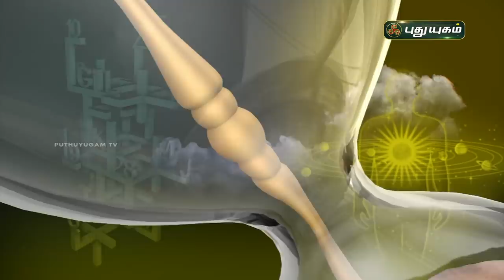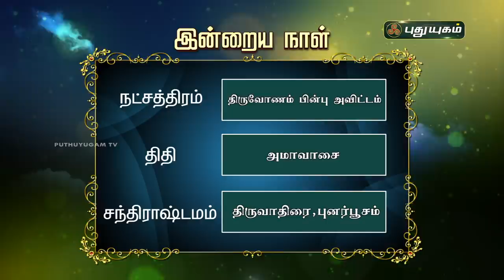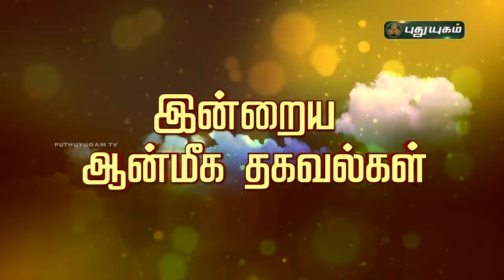Today Rasi Palan - 11/02/2021 | Indraya Rasi Palan Tamil | இன்றைய ராசிபலன் | Astrologers Magesh Iyer